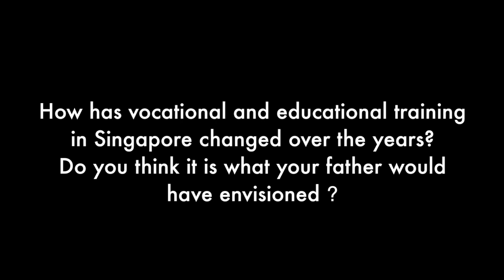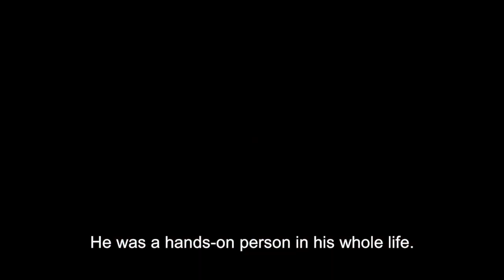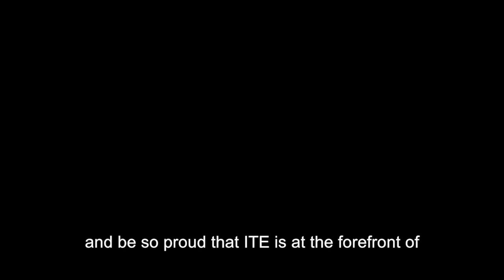Upclose with Lucy Tay, DAUGHTER OF DR TAY ENG SOON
Lucy Tay reflects on ITE and her father’s visions for VTE.
TRANSFORMATION – ONE ITE